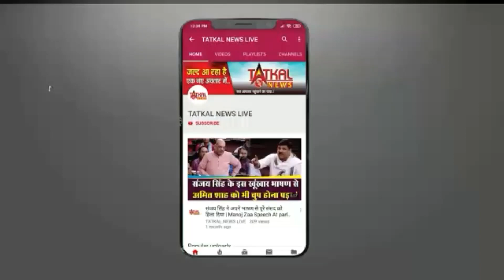Omicron वैरिएंट को लेकर 10 दिन में ठोस नतीजे पर पहुंच सकता है भारत